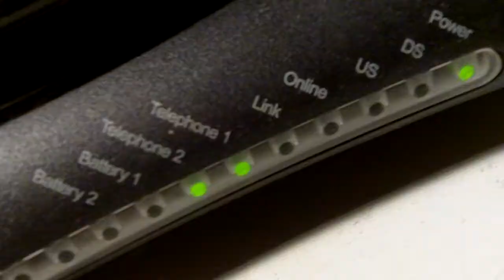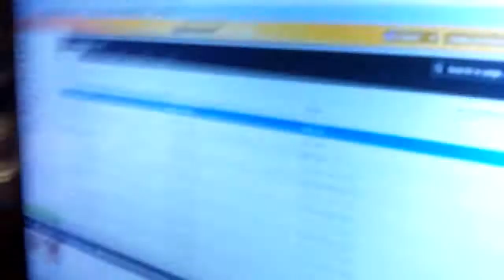Partying it Up Hang-Out Style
After Marc spends the night, I DRIVE up to Beau's house (that's right, DRIVE) and spend the night up there. Fun ensues.